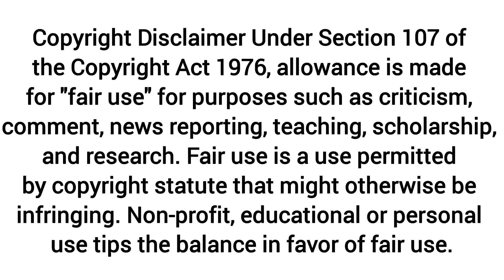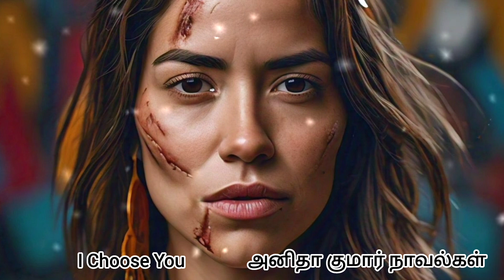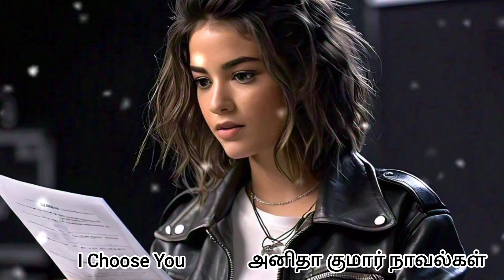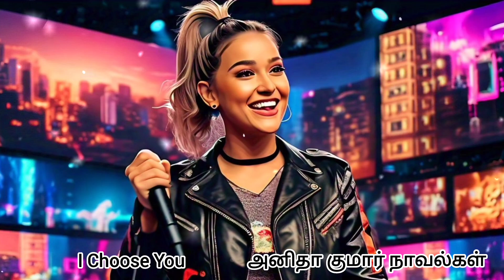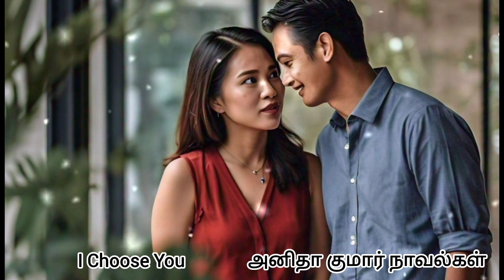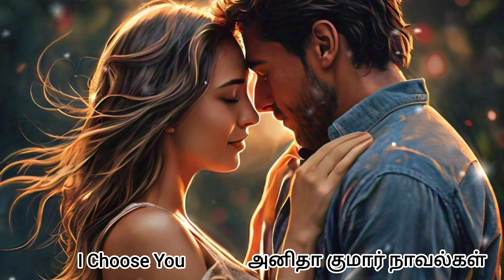ஐ சூஸ் யூ |Tamil Novels audiobooks | அனிதா குமார் நாவல்கள்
ஐ சூஸ் யூ |Tamil Novels | அனிதா குமார் நாவல்கள்
இந்த கதை எப்படி பட்டதுன்னா... ம். அத ஒன் லயன்ல சொல்லனும்னா...

நீங்க செஸ் அதாவது சதுரங்கம் விளையாண்டு இருப்பிங்க... அதுல ராஜா ராஜா ன்னு ஒரு கலருக்கு ஒருத்தர் தா இருப்பாரு... அவர வெட்டிட்டா மேட்டர் க்ளோஸ்... எத்தன பேர் இருந்தாலும் தோத்துட்டோம்னு அர்த்தம்... அந்த அளவுக்கு பவர்ஃபுல்லான ஆளு...

ஆனா அந்த சதுரங்க ராஜா ரொம்ப சோம்பேறிங்க... அவரு தன்ன சுத்தி இருக்குற எட்டு கட்டதுக்கு மட்டும் தா நகரவே செய்வாரு... ஆனா இவரு தா பெரிய தலையாம்...

ஆனா  ராணின்னு ஒருத்தி இருப்பாளே... அவ சும்மா பம்பரம் மாறி சுத்தி சுத்தி எங்க வேண்ணாலும் போக முடியும்...  நாலு கட்டம் தாண்டி கூட... ‌நேர போலாம்... சைடா போலாம்...

இப்ப எட்டு கட்டத்துக்குள்ள நகருற ராஜா பெருசா... ஒரு மூலைல இருந்து அடுத்த மூலைக்கி ஈசியா நகர்ந்து போகுற ராணி பெருசா...

நிச்சயம் ராஜா தா பெருசு... ஏன்னா ராணி, ராஜா கன்ட்ரோல்ல இருக்குறதுனால... அந்த கன்ட்ரோல பிடிங்கி ராணி கைல குடுத்து ராஜாவ டம்மியாக்குனா எப்படி இருக்கும்ங்கிறது தா கத...

சக்தி முக்கியமில்லங்க... எல்லாத்தையும் கரெக்ட்டா யோசிக்கி புத்திதா முக்கியம்...

என்னடா ஒன்லயன் ல சொல்றேன்னு ஒரு பக்கத்துக்கு மேல சொல்லியிருக்கேன்னு நீங்க கடுப்பாக வேண்டாம்... கதய படிங்க... ம்... வாங்க போலாம்...

நண்பர்கள் அனைவருக்கும் நல்வணக்கங்கள்..

 நான் அனிதா குமார்.. 2021ல் இருந்து எழுத்தாளர்.. நாவல்கள் சிறுகதைகள் வாசிக்க மிகவும் பிடிக்கும்.. ஒவ்வொரு கதை முடியும் போது இப்படி இருந்திருந்தாள் நன்றாக இருக்குமே என்ற கற்பனை என்னுள் எழும்.. அந்த கற்பனைகளை புதைய விடாது அதற்கு எழுத்து வடிவம் குடுத்திருக்கும் நான் இப்போது ஒலி வடிவமும் குடுத்து என்னுடைய கற்பனைகளை எங்களுடன் உலாவ விடுவதில் மட்டற்ற மகிழ்ச்சி அடைகிறேன்.. என் கதைகளில் வரும் மாந்தர்கள் உங்கள் மனதை நிச்சயம் கவருவார்கள் என்று நம்பிக்கை கொள்கிறேன்..

நன்றி..

அனிதா குமார்..

My novel will be visible by these
tamil short novel stories
tamil story reading
tamil moral stories
tamil audio novel full
tamil books explained
tamil literature stories
tamil romantic voice
best tamil books to read for beginners
tamil storytelling
tamil crime novel
tamil short stories audiobook
daily tarot reading tamil
ramanichandran novels,
ramanichandran novels audio,
rc novels audio,rc audio novels,
ramanichandran tamil novels audiobooks,
tamil novels audio,
tamil novels audiobooks,